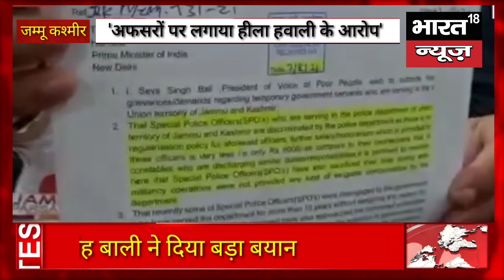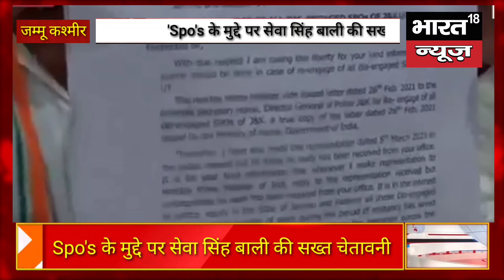Spo's के मुद्दे पर सेवा सिंह बाली की सख्त चेतावनी